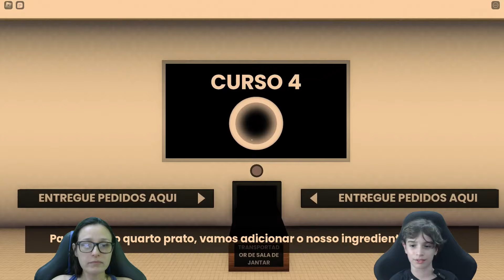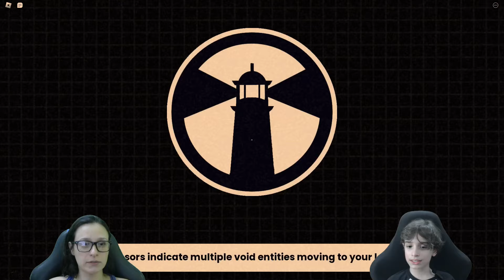COMA O SUSHI E VIRE A SOBREMESA NO ROBLOX (SCARY SUSHI)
COMA O SUSHI E VIRE A SOBREMESA NO ROBLOX
(SCARY SUSHI)

ESSE RETAURANTE É MUITO SUSPEITO

 Canal Livre para todas as idades, administrado e monitorado pelos responsáveis.